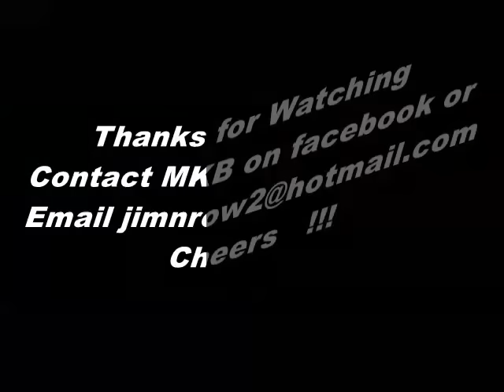Sloop John B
Cover of Beach Boys classic